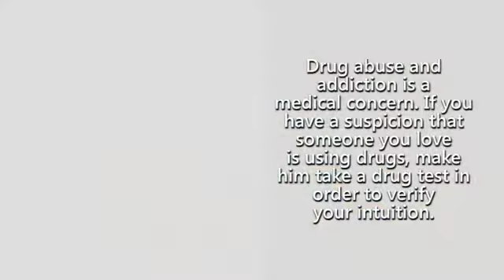Drug Addiction and Its Effects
Learn what drug addiction can do to our body. for quality drug test kits

Mailing Address:
8730 Wilshire Blvd Suite 412